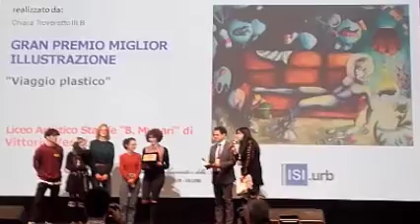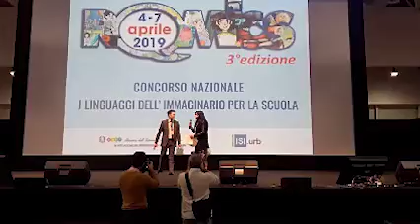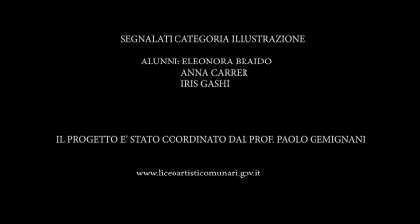premiazione ROMICS 2019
Alla terza edizione del Concorso Nazionale Scolastico “I linguaggi dell’immaginario per la scuola” promosso dal MIUR e ROMICS – “Festival Internazionale del fumetto, animazione, cinema e games”  la  Commissione ha individuato come vincitore del “Granpremio” l’illustrazione dal titolo “Viaggio plastico”, realizzata dalla studentessa Chiara Troveretto del Liceo Artistico Statale B. Munari di Vittorio Veneto, per la tematica “L'Agenda 2030 per lo sviluppo sostenibile”, progetto coordinato dal Prof. Paolo Gemignani.
Lo speciale “Granpremio” è il premio destinato al vincitore assoluto tra tutti gli oltre 500 elaborati provenienti da tutte le regioni italiane, che  seleziona le migliori realizzazioni pervenute, di ogni grado di scuola e tipologia di elaborato.

Inoltre, la Commissione di valutazione ha individuato come vincitore per gli Istituti Secondari di Secondo Grado, categoria Fumetto, l’elaborato “Gigetto”, dello studente Omar Frare, per la tematica “Disabilità ed inclusione”, progetto coordinato dal Prof. Paolo Gemignani.
I lavori di Eleonora Braido, Anna Carrer e Iris Gashi, invece, sono stati tra i segnalati in mostra per la tipologia Illustrazione.
Tutti e 5 gli studenti, della classe 3^B sez. Arti Figurative, accompagnati dal prof. Gemignani Paolo, sono stati invitati alla cerimonia di premiazione presso la Fiera di Roma – Sala Grandi Eventi del Romics, il 4 aprile 2019, e a partecipare al successivo laboratorio didattico-creativo tenuto da un esperto/artista individuato da Romics.